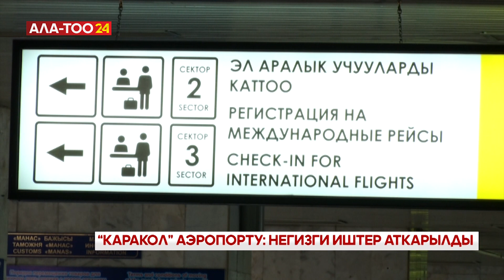“Каракол” аэропорту: негизги иштер аткарылды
“Каракол” эл аралык аэропортун реконструкциялоо 2026-жылга чейин өлкөнү өнүктүрүүнүн улуттук программасына ылайык ишке ашырылууда. Долбоордук-сметалык документтер тийиштүү мамлекеттик экспертизадан өткөн.